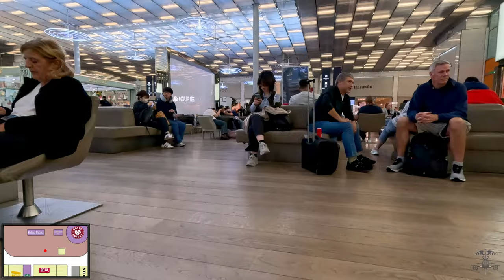Rollaboard Diaries (CDG-M Gates; Terminal 2E): Paris Aéroport | Airport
Welcome to Paris Aéroport, also known as Charles de Gaul International Airport, located northeast of the French capital. Today we are in the M Gates of Terminal 2E. See what duty free shopping has to offer, the luxury retail brands I can't afford, and the outdoor smoking areas part of this very open and airy terminal. Video recorded in September 2024.

0:00 Introduction
0:18 Security screening to main level
0:43 Main terminal level
1:25 View of waiting hall
3:00 M41
4:00 M43
4:39 M45
5:35 M47
6:22 M49
6:49 M50
7:50 M48
8:48 M46
9:54 M44
11:13 Waiting hall
12:49 M24
13:20 M25
14:02 M26
15:05 M28
15:42 M31
16:00 Outside smoking area
16:40 M29
17:55 M27
19:05 M25
19:38 M23
19:45 M21
20:04 Waiting hall
20:12 Inside "Relay"
20:34 Waiting hall
20:57 Museum
22:00 Waiting hall
23:00 extreme Duty Free
25:43 Waiting hall